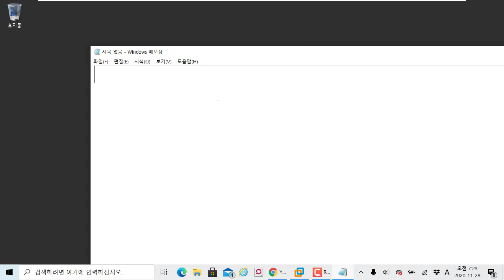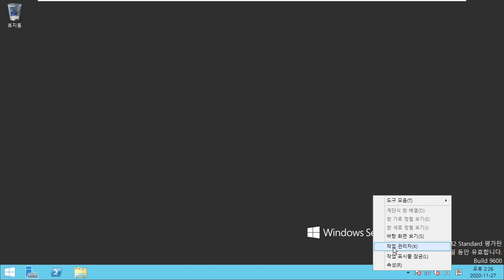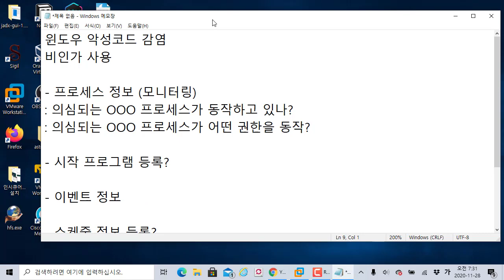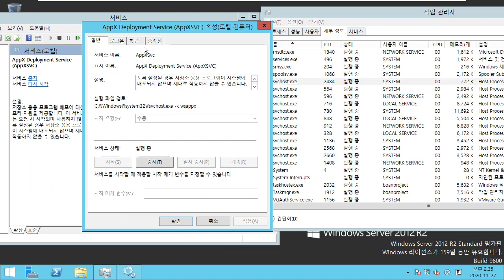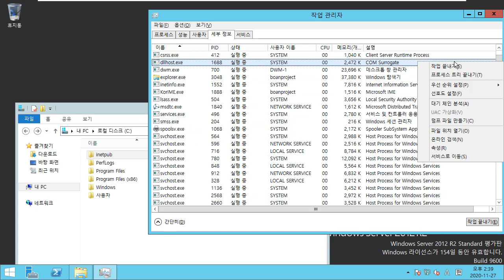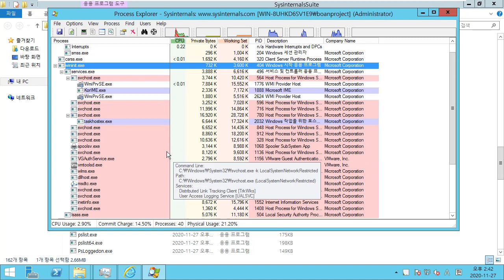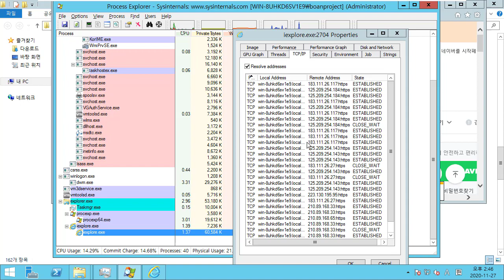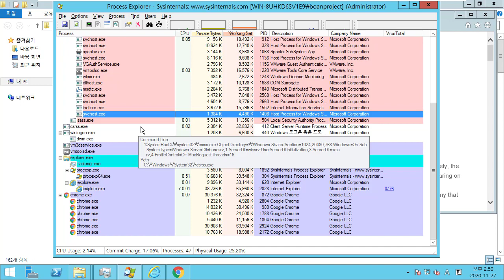윈도우 서버 보안 프로세스 정보 모니터링. Sysinternals 활용법 포함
보안프로젝트 )에서 제공하는 IT보안 강의입니다. 이번 강의 주제는 "윈도우 서버 보안 프로세스 정보 모니터링. Sysinternals 활용법 포함" 입니다.

윈도우 서버 2012 기준으로 설명하고 있으며 HFS 웹 서버 공유를 할 때 방화벽 정책에 대한 설명을 합니다.